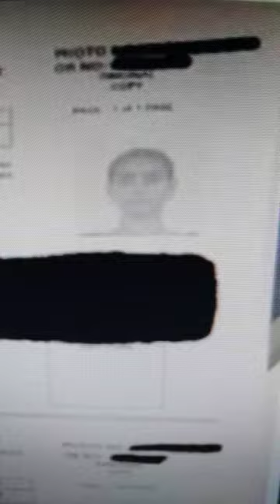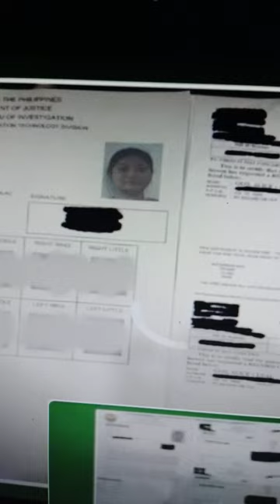𝐒𝐇𝐎𝐂𝐊! 𝐓𝐄𝐃 𝐅𝐀𝐈𝐋𝐎𝐍 𝐂𝐎𝐍𝐕𝐈𝐍𝐂𝐄 𝐓𝐇𝐄 𝐍𝐁𝐈 𝐃𝐈𝐑𝐄𝐂𝐓𝐎𝐑 𝐒𝐀 𝟐𝐍𝐃 𝐀𝐋𝐈𝐂𝐄 𝐆𝐔𝐎!!!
𝐍𝐁𝐈 𝐃𝐈𝐑𝐄𝐂𝐓𝐎𝐑 𝐍𝐀𝐏𝐈𝐋𝐈𝐓𝐀𝐍𝐆 𝐌𝐀𝐆𝐒𝐀𝐆𝐀𝐖𝐀 𝐍𝐆 𝐃𝐀𝐂𝐓𝐘𝐋𝐎𝐒𝐂𝐎𝐏𝐘 𝐒𝐀 𝟐𝐍𝐃 𝐀𝐋𝐈𝐂𝐄 𝐆𝐔𝐎!!
Comedy Bar: May bayad ang tawa
You can use this content no copyright:
VPsara
Duterte Latest News